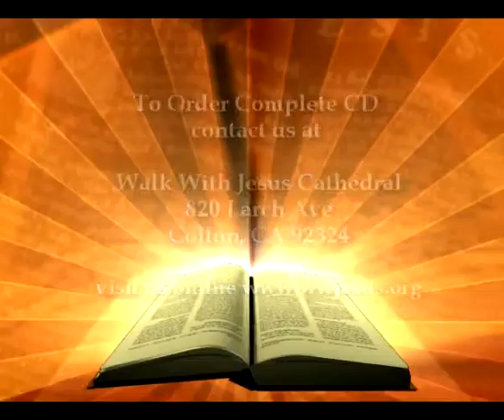I Am Watching For My Double part 2.mpg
part 2 of this powerful message ministered by Apostle Iris Hailu on Sunday Feb 6, 2011 during Sunday Morning Worship.